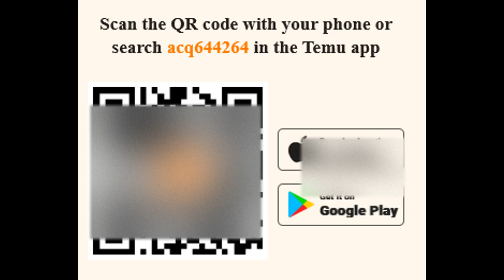Temu Nederland registratiebonus - 100 EURO - BoNuS Code ( acq644264 ) 👇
BoNuS Code ( acq644264 )

Sign up for Skrill and earn 10% BoNuS on your first deposit. (Maximum 5 USD) Skrill Registration

Partnerprogramma - Temu Netherlands
Temu Nederland voor hulp en leuke tips
Temu: Tot 5 % bonus - Bonusway
Temu Sign Up Bonus: How To Claim $100 New Welcome
Nieuwe appgebruikers ontvangen speciale korting met code
Additionally, you can participate in Temu's referral program and earn a $5 bonus for each friend you invite. Temu continuously updates its bonus offerings to ensure you receive the highest rewards possible. Currently, new users receive a $100 sign-up bonus and $5 for each successful referral.
Temu is the 2nd most popular website in Denmark Обзор моих покупок с сайта TEMU в Нидерландах. TEMU Alışverişim: Vergi artışı öncesi son fırsat Temudan sifarişlərim gəldi! 700 manatlıq sifariş | Temu | Temudan Azərbaycana sifariş Распаковка посылки с Temu | детская площадка | домашний влог в Америке Buyer Beware! Is Temu Legit And Safe To Buy From? (My Unbiased Review)